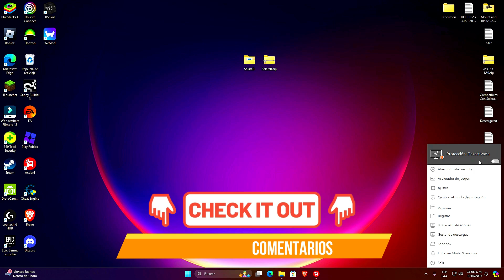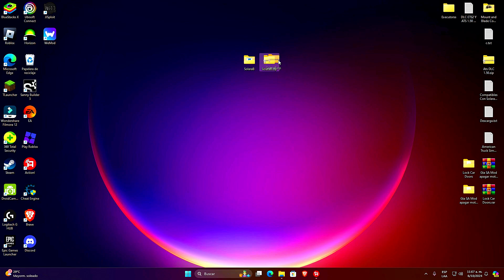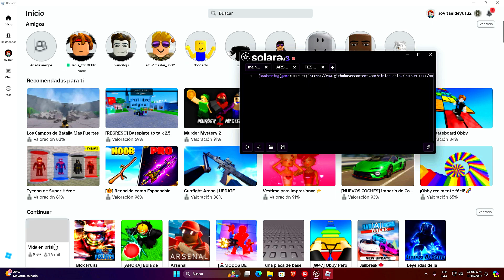[NUEVO]🚀[SOLARA🟢] Best Executor Roblox Para PC Actualizado (68% UNC) Sin Key🔑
🔥DESCARGA SOLARA VERSION ACTUALIZADA Y SIN VIRUS PAGINA OFICIAL TAMBIEN PRUEBA TGN X CELERY SOLARA V13 FLUXUS LITE de EXPLOITS PARA PC ROBLOX Executor más poderosa en Roblox. En este análisis completo, exploraremos sus funciones, secretos y cómo usarla para dominar el juego. Si eres fan de Roblox, ¡no te pierdas este video! 💡🎮

Time Line🧭

0:00 Intro
1:00 Saludos
2:00 Review
3:00 Final

KEY WORDS❗